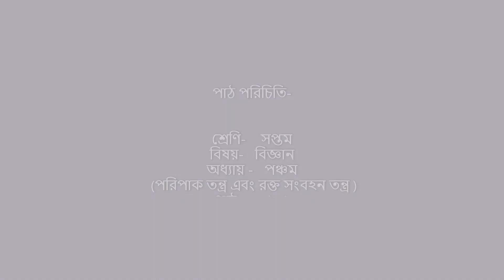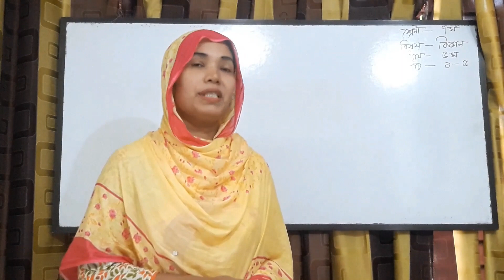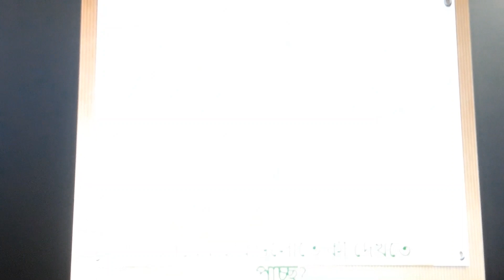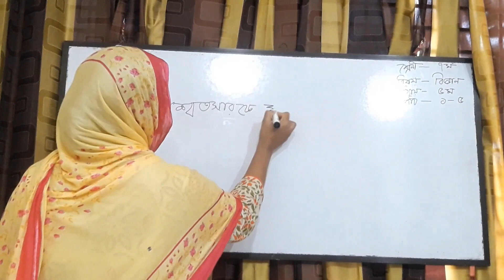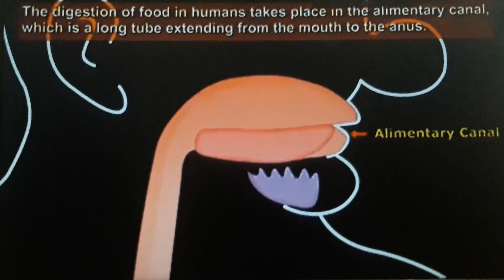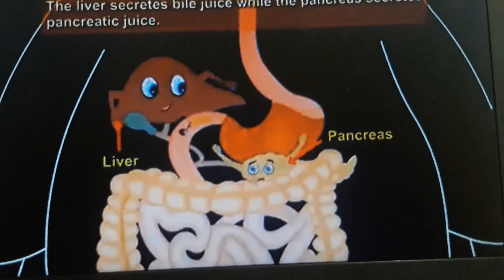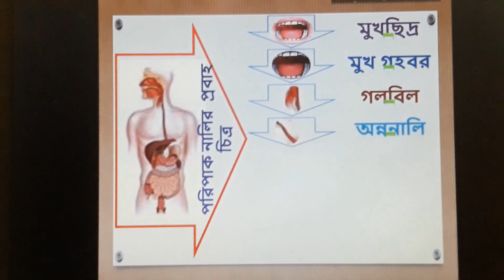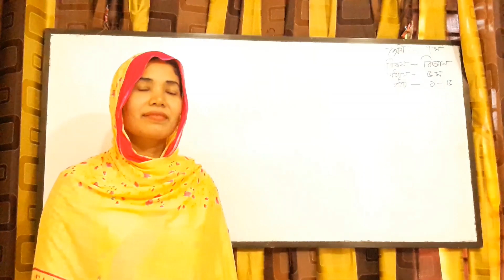পরিপাক তন্ত্র এবংরক্ত সংবহন তন্ত্র । ৫ম অধ্যায় [CLASS 7] | বিজ্ঞান । SCIENCE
পরিপাক তন্ত্র এবংরক্ত সংবহন তন্ত্র সম্পর্কে আলোচনা করা হয়েছে।